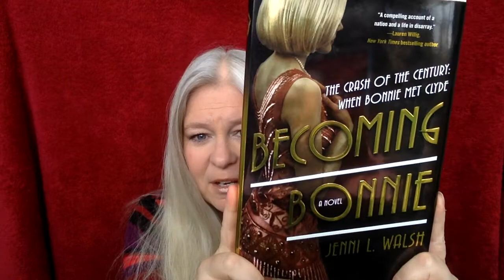Reading Fun | Ep. 14 - THE NATURAL, BECOMING BONNIE, ESQUIRE READING LIST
THE NATURAL, BECOMING BONNIE, ESQUIRE READING LIST

THE NATURAL

BECOMING BONNIE